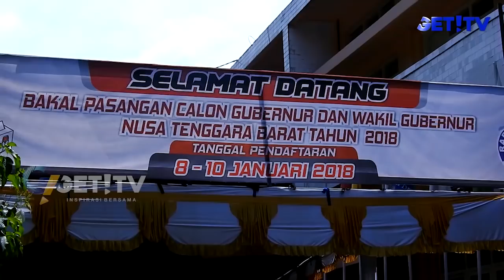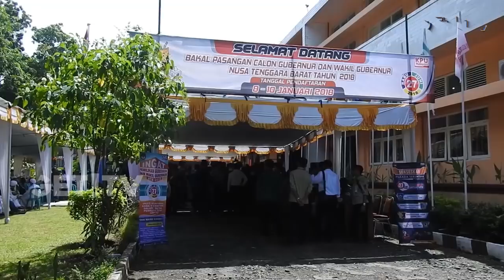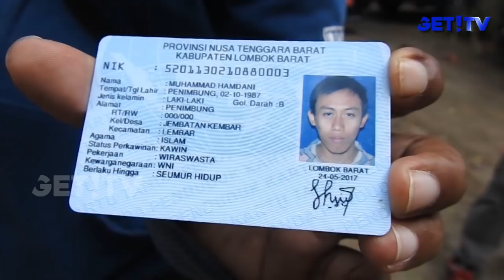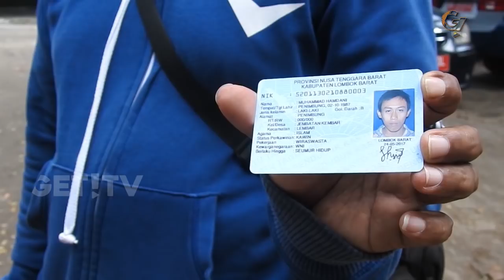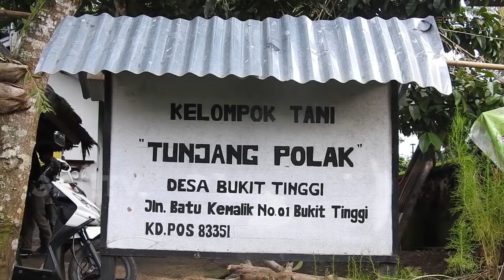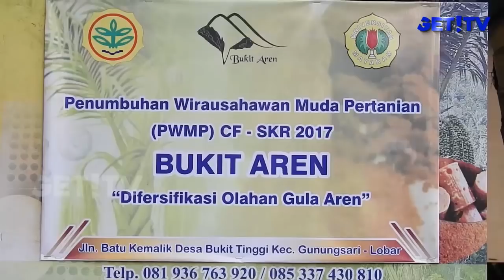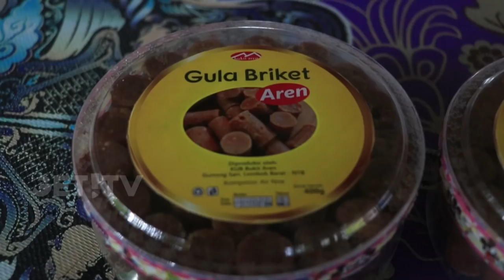GET! NEWS 09 JANUARI 2018